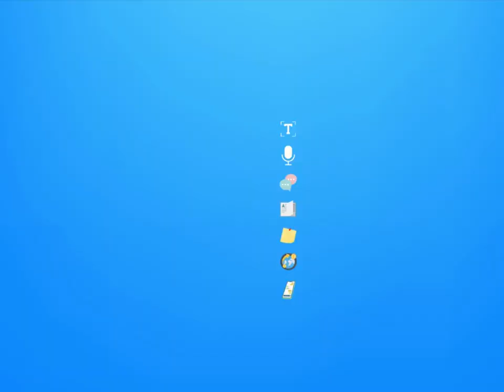Translate All Languages